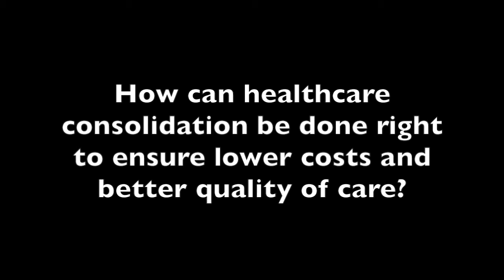Dr Robert Nesse Outlines How Healthcare Consolidation Can Be Done Right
Healthcare consolidation must be accompanied with integration of care in order to be successful, explained Robert Nesse, MD, the senior director of Policy and Payment Reform at Mayo Clinic. If consolidation is not accomplished correctly it may raise prices without improving quality, or it may become a great source of confusion for both patients and providers.